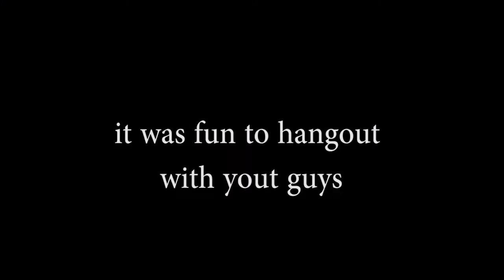LFS Bukber P45 STMIK Widya Pratama ~ Vlog Mahasiswa Pekalongan BUKA BERSAMA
LFS adalah Laiqul Fakhri Story

Buka puasa bersama bareng temen-temen sekelas 2p45 STMIK Widya Pratama Pekalongan
tanggal 14 juni 2016 lalu , fakhri dan temen-temen sekelas ngadain acara buka bersama di Sego Dalem , Dupan Square Pekalongan
atau tepatnya depan terminal bis Pekalongan

video ini akan menjadi kenangan ketika kami sudah lulus nanti, video ini akan mengingatkan kami bagaimana kami dulu,

hope you guys enjoyed the vlog which is vlognya orang wiradesa , pekalongan , bukan orang jakarta yang mainstream itu :D

and as always stay creative and don't set limit on your creativity